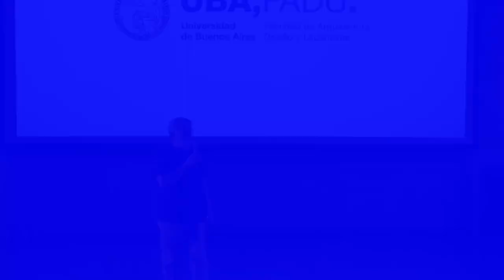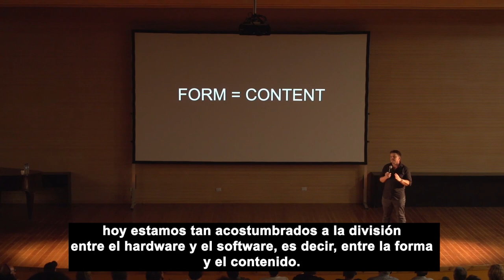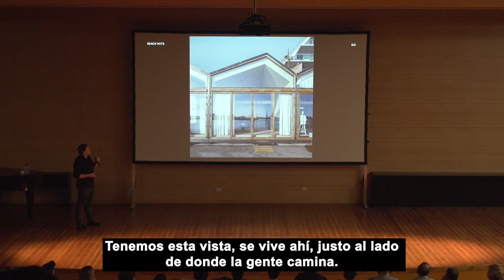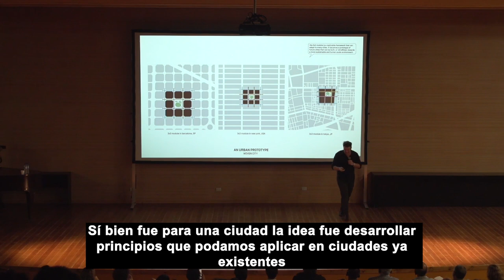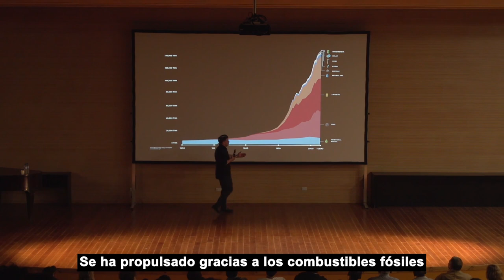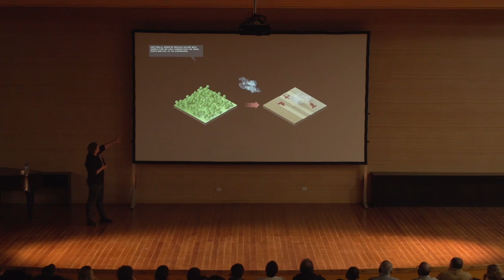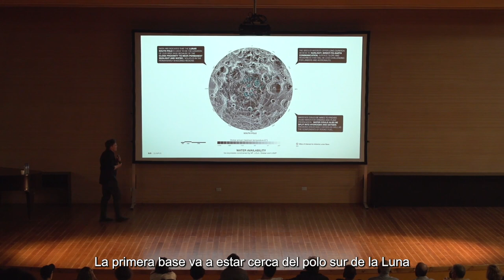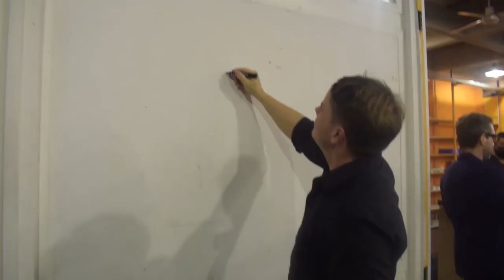Bjarke Ingels en la FADU - Charla completa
Trajimos a Bjarke Ingels a la FADU!! Más de 2000 estudiantes pudieron participar desde el patio y el aula magna. Acá compartimos la charla completa.
marzo 2022
Equipo de Producción:
Camara 1
Cecilia Fagoaga (estudiante DIyS)

Cámara 2
Quimey Muscio (estudiante DIyS)

Backstage
Fabiana Mena (estudiante DIyS)
DIyS Emilia Spaini

Edición y Diseño Gráfico
DIyS Carla Della Cha

Traducción y Subtítulos
Diego Vasco Castillo (estudiante DIyS)
Valentina Ramirez Matiz (estudiante DIyS)
DIyS Emilia Spaini
DIyS Julia Calviño

Vivo en instagram desde el patio
Patricio Salto (estudiante ARQ)

Organización y acreditación
Mateo Montiel (estudiante ARQ)
Alejandra Lopez (estudiante Indum)
Grover Contreras (estudiante ARQ)
Matias Lobaton (estudiante ARQ)
Gabriel Villalba (estudiante DG)
Nahuel Corro (estudiante Industrial)
Nahuel Morando (estudiante ARQ)
Luján Galiana (estudiante ARQ)